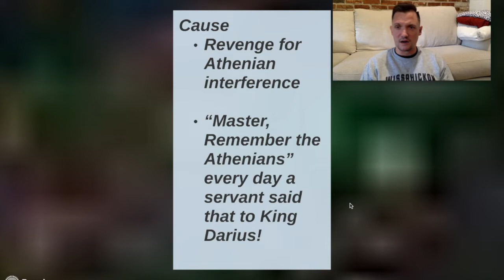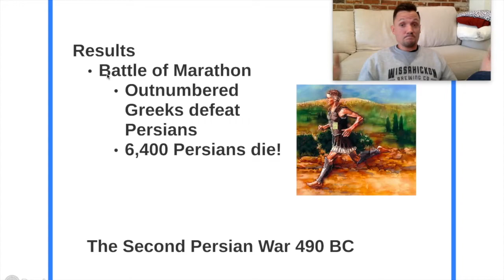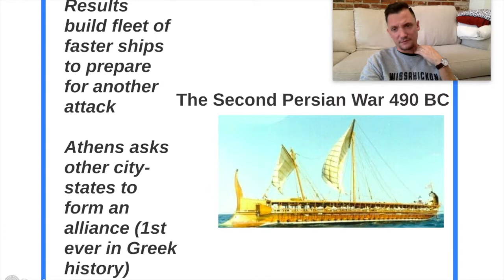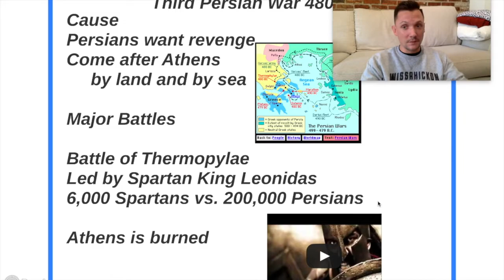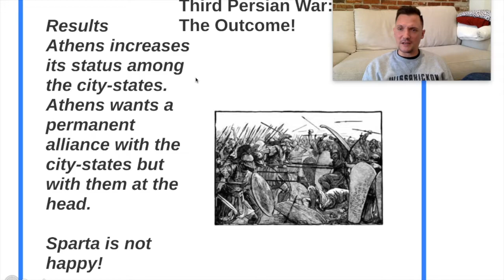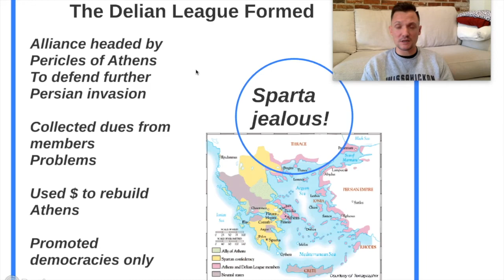Hnrs Flip #15 The Persian Invasions of Greece